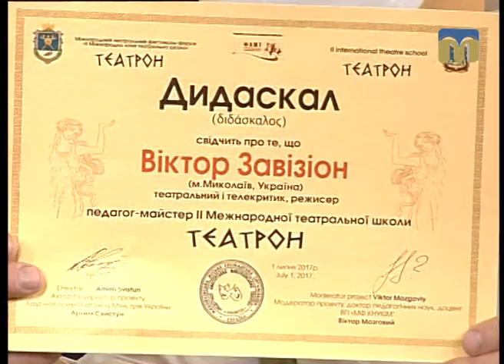Розмова на тему. Міжнародна театральна школа «Театрон» - 03.07.2017